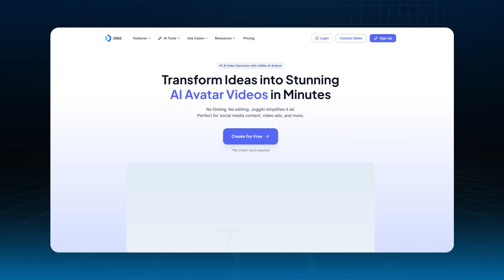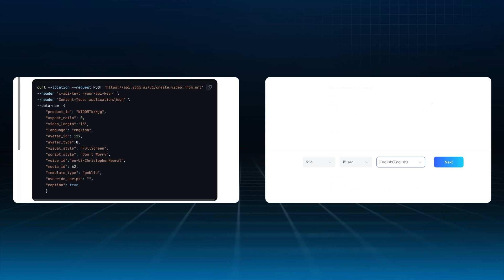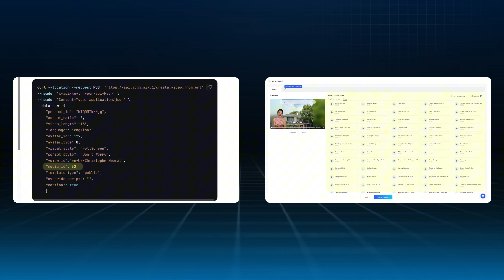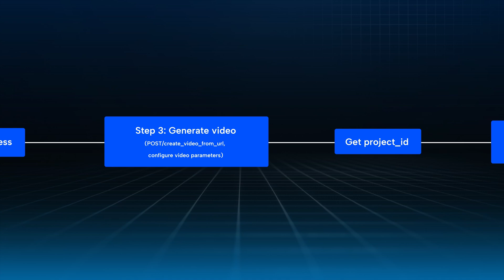Master the JoggAI API: Generate Product Videos from URLs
In this quick tutorial, we’ll show you how to use the JoggAI API to easily generate dynamic product videos with AI Avatar from any URL! Whether you’re a business owner, marketer, or developer, this step-by-step guide will help you harness the power of JoggAI’s technology to create engaging promotional videos in just minutes.

👉 What You’ll Learn:
-How to use the JoggAI API to transform URLs into captivating product videos.
-A hands-on demonstration of the process to quickly create high-quality promotional content.
-Tips and tricks to optimize your video creation workflow.

Start creating stunning product videos today with JoggAI!